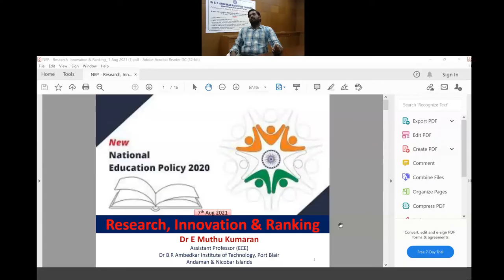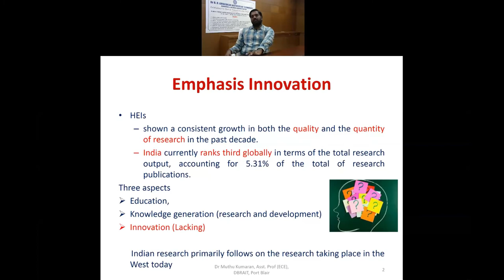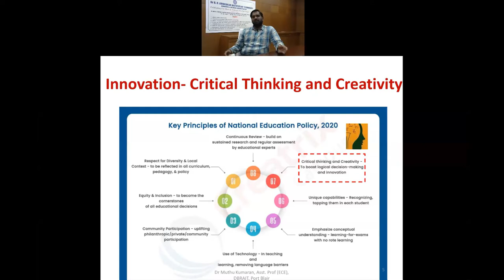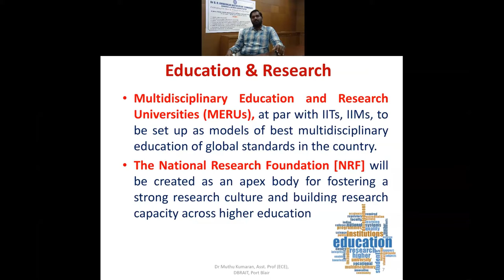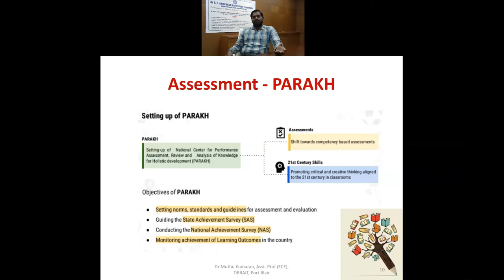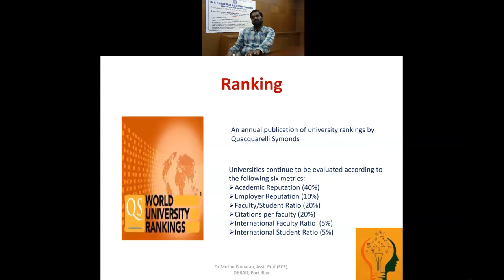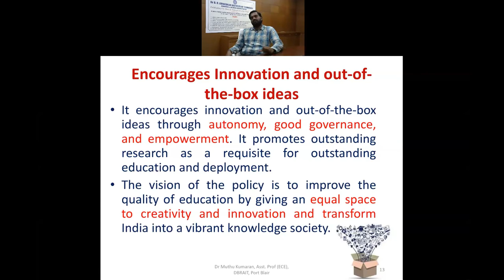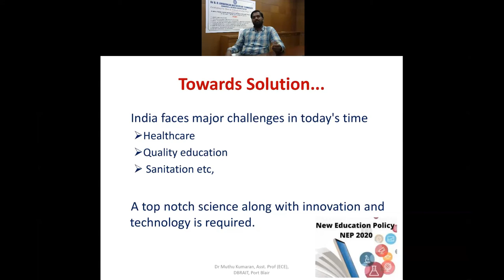Research, Innovation and Ranking - Dr. E. Muthu Kumaran, Assistant Professor (ECE), DBRAIT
Topic:- Research, Innovation and Ranking
Speaker:- Dr. E. Muthu Kumaran, Assistant Professor (ECE), DBRAIT

As the nation is celebrating one year of completion of National Education Policy (NEP) 2020, Hon'ble Prime Minster has launched many initiatives under NEP 2020 today. As part of the celebration, the Ministry of Education is also organizing 8 theme based webinars on different themes of NEP 2020 w.e.f 30th July, 2021. In line with this, Dr. B R Ambedkar Institute of Technology, Port Blair is organizing 8 theme based webinar. Accordingly, the webinar will be held on the topics.

1. Equity and Inclusion on July 31, 2021

2. Multidisciplinary and Holistic Education on Aug. 2, 2021

3. Skill, Entrepreneurship and Employability : Challenges and Opportunities on Aug 3, 2021

4. Effect of NEP on Youth empowerment and Sports Development on Aug 4, 2021

5. Indian knowledge System, languages, Arts and Culture on Aug 5, 2021

6.Quality Education, Accreditation and Teacher Development on Aug 6, 2021

7. Research , Innovation and Ranking on Aug 7, 2021

8. Use of Technology in Education on Aug 9, 2021